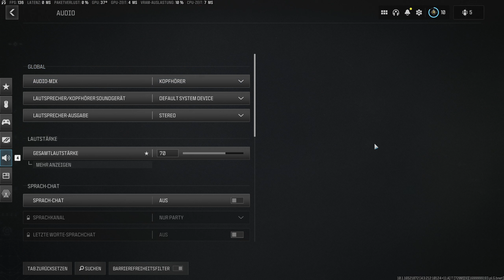MW3 Zombie nur schlecht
meldet Euch, wenn Ihr spielen wollt
wenn's gefallen hat, Daumen RAUF

Freundensanfrage an:

Activision-ID: condalagia
Origin: condalagia
Steam: condalagia
Battle.net: condalagia#2405